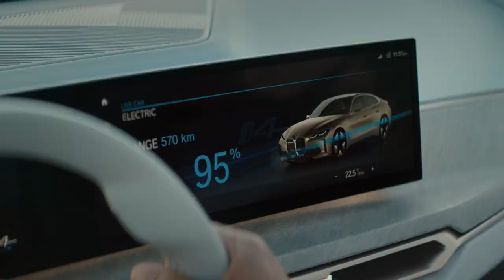BMW | De BMW Concept i4 introductie video - (G26) (BMW.nl)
De BMW Concept i4 opent een nieuw elektrisch tijdperk voor de BMW Gran Coupés. De duidelijke vlakverdeling, de coupé-achtige daklijn en de vloeiende vormen geven de auto een sportief en elegant uiterlijk, dat door de moderne carrosseriekleur Frozen Light Copper wordt versterkt. Verfijnde lijnen accentueren de uitzonderlijke dynamiek van de 100% elektrische aandrijving.